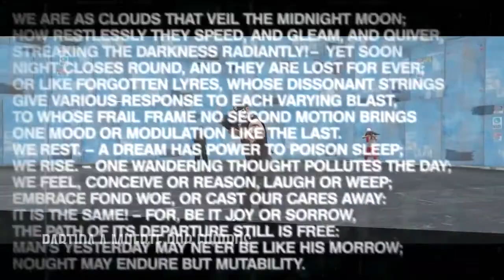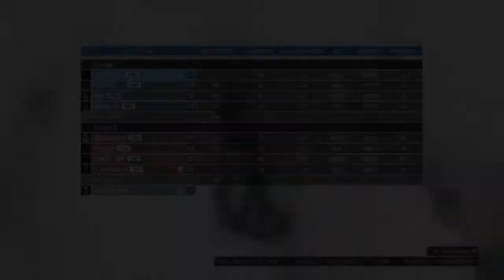RNGS vs CTKZ/LTGX/IGN [Crew Battle FTF]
Les gusta inventar cosas esta bien a mi tambien. pero la unica diferencia que si hablo es con videos reales ganando al tag no inventando nombrando crews que no juega cvcs a cualquiera y cuando uno le pide rng sacan la misma excusa de siempre dns, xlag, sucio jajaja es un chiste ya esto 2020 y estos tipos no quieren jugar no entiendo el porque. dicen no jugar y cuando me los pillo yo jugando en una cuenta fake los tengo que cargar para hacerlos ganar la partida ya que no sirven para ningun estilo estos tipos de CTKZ y la freemode crew LTGX todo el dia jugando cvc ftf rifle y pierden... pierden... pierden no se cansan ver todos los dias el mismo mapa usar el mismo rifle y perder cada vez ser humillados una y otra ves